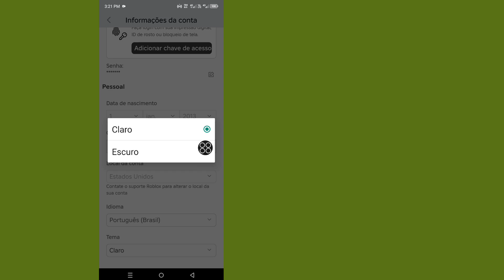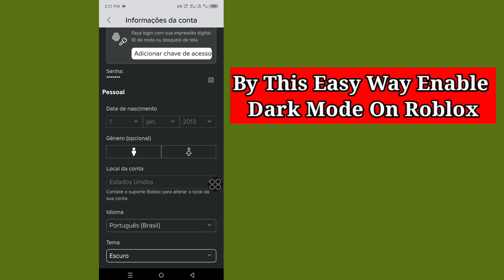Como habilitar o modo escuro no Roblox Mobile (atualização de 2024) | Ativar o modo escuro no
Como ativar o modo escuro no Roblox Mobile (atualização de 2024) | Como ativar o modo escuro no Roblox

Neste tutorial rápido, mostrarei como ativar o Modo Escuro no Roblox Mobile em 2024! Esteja você jogando no iOS ou Android, este guia passo a passo ajudará você a alternar para o Modo Escuro elegante e amigável aos olhos em seu aplicativo Roblox. Diga adeus às telas brilhantes e desfrute de uma experiência de jogo mais confortável.

Se você achou este vídeo útil, não se esqueça de dar um joinha para cima e se inscrever para mais dicas e truques do Roblox!